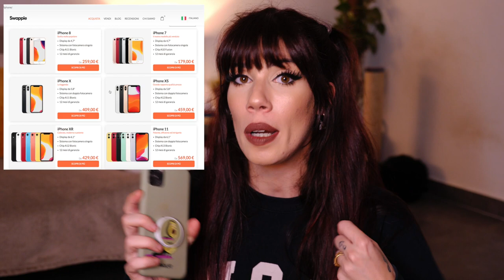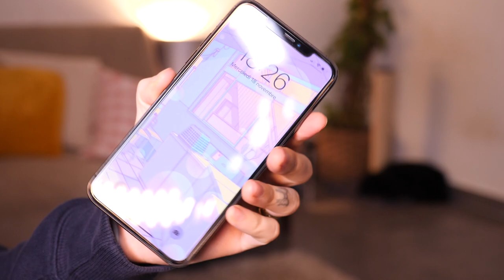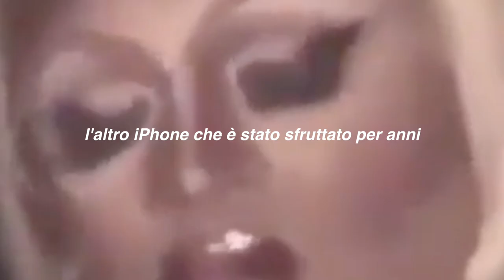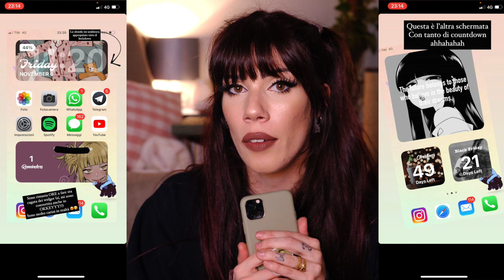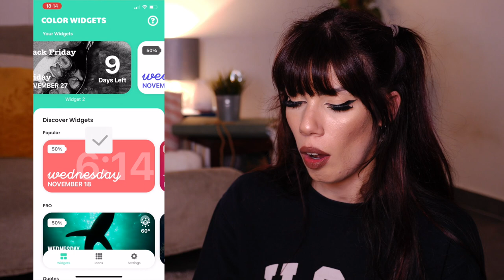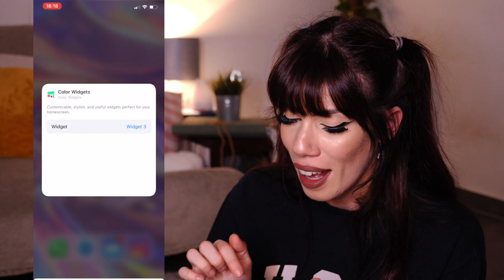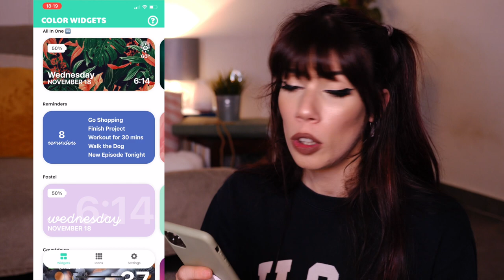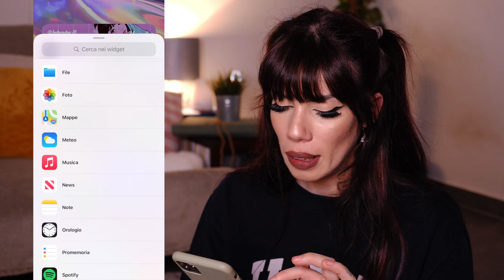IPHONE NUOVO ✨ & WIDGETS AESTHETIC | COME PERSONALIZZARE CON IOS14 📱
Cover trasparente lilla avocado:

Cover Sailor Moon

❤Che luci utilizzo?
❤ Che microfono uso?

Sorridete, SEMPRE!